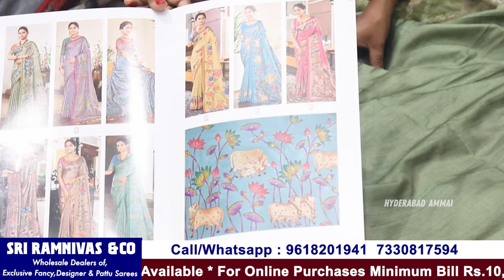ఈ శారీస్ తో బిజినెస్ చేసి చూడండి… మంచి లాభాలు పొందండి || 50years old Wholesale Shop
Today I am going to Share Ramnivas &Co Collections. They are Manufacturers and wholesale dealers. They are Supply to Boutiques and Shopping malls.they will maitain superb quality ssaree with Reasonable prices.In this shop having huge & Trendy collections and good quality with low range. Today I am sharing few sarees collections

Ramnivas &Co
wholesalers of Exclusive Designer Sarees
#3-4-185, Tobacco Bazar, Secunderabad- 500003

 Your's
  Hyderabad Ammai😍
  Keep smiling🤔😃